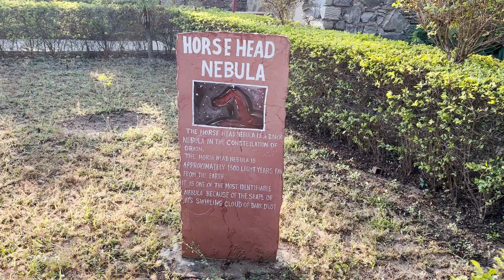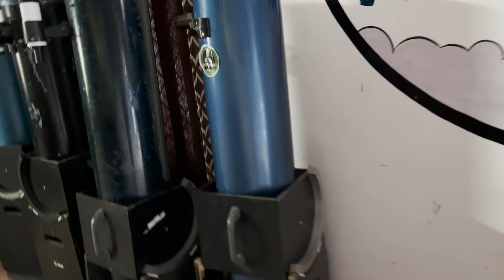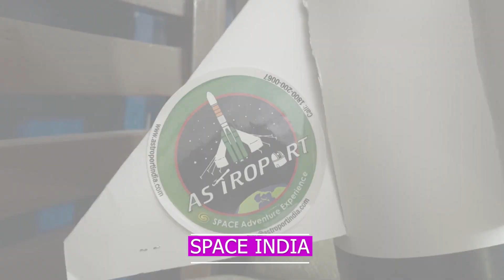STARGAZING||TELESCOPES||ASTROPORT SARISKA||ASTRONOMY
Stargazing is one of the latest hobbies being pursued in the field of astronomy. This involves locating stars & planets in the night sky with powerful telescopes. Astroport Sariska is one such resort wherein you can enjoy stargazing & know about polestar, rings of saturn, sun, mars etc. from Space india guides.

This is one of the darkest places in India & you should visit astroport if you are interested in astronomy. You can enjoy stargazing & sunviewing with celestron telescope, dobsonian telescope and try night photography with meade lens. It is a part of space India & you can also be a part of DIY educational projects like making rockets, solar system etc by students.

If you are interested in buying telescopes for enjoying the night sky through stargazing, then space arcade is best place to order.Also, astroport sariska is  located very near to the sariska tiger reserve & definitely it should feature in your things to do in alwar list.Astronomy can also be pursued as a hobby & profession both & definitely starphotography can be explored here.